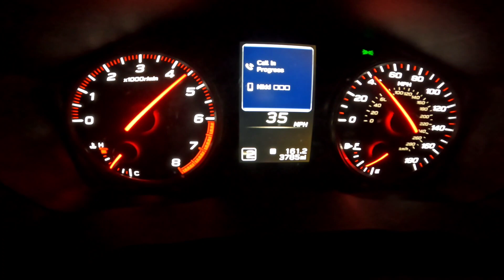Tuned 22 WRX full throttle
Tools that I use mechanic kit Ramps Rachet Car Jacks